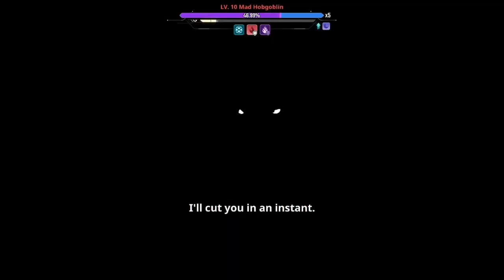CLEARING GATES JIWOO'S CHALLENGE ACCEPTED WITH ALLY SQUAD